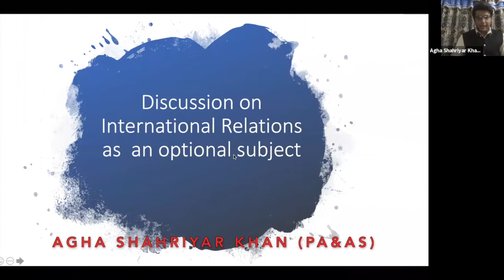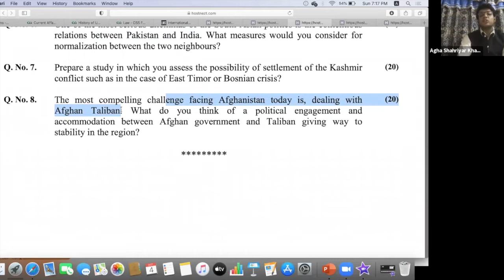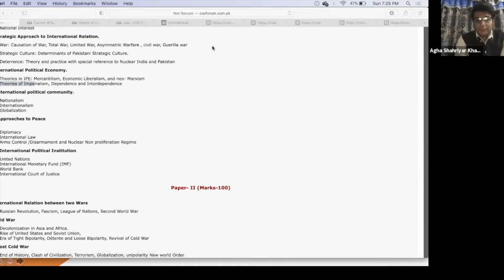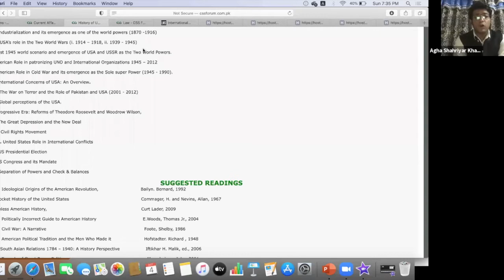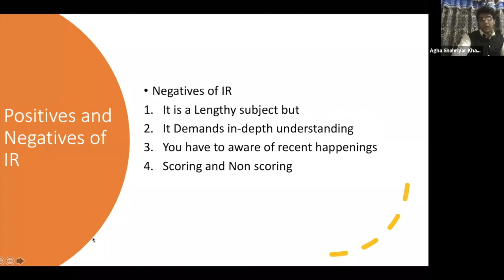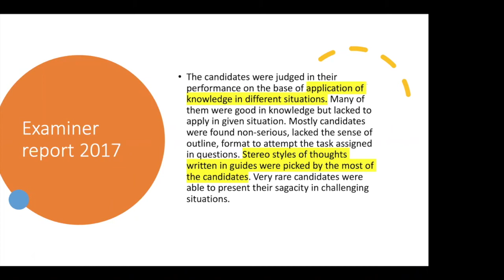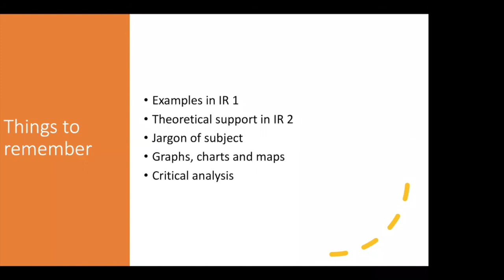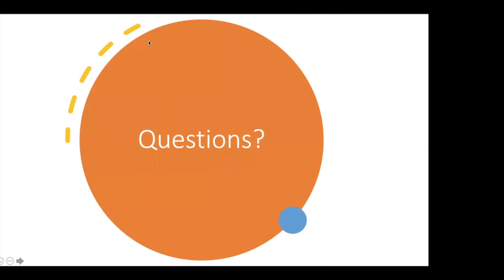How to prepare International relations in CSS/PMS? An orientation session by Agha Shahriyar (PA&AS)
Discussion on IR as an optional subject
Debate on scoring trend
Analysis on the feature of overlapping with other subjects
Books to consult
Attempting techniques of the papers of IR 1 and IR 2?
Full course is going to start from Oct6, 2020.